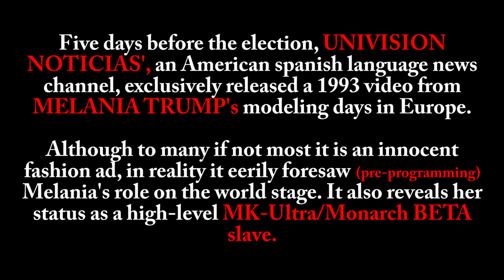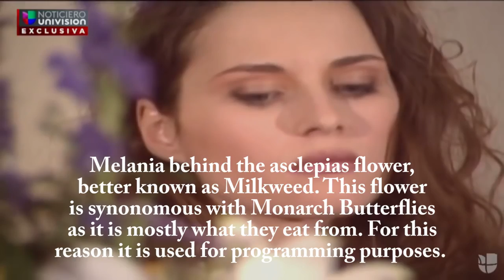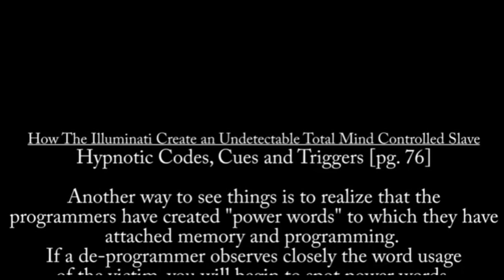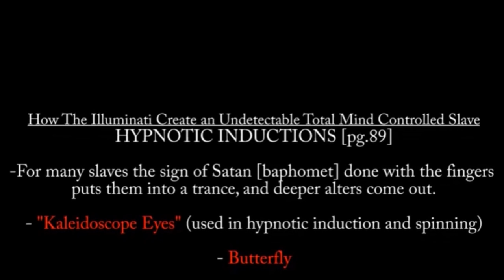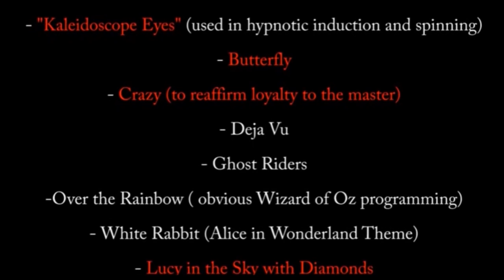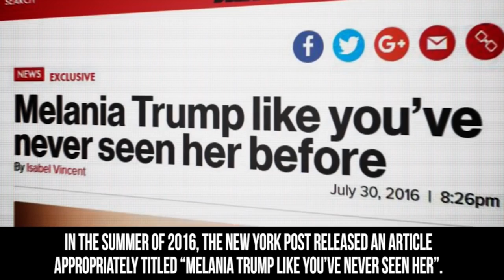MELANIA TRUMP: HIGH LEVEL ILLUMINATI MK-ULTRA/Monarch BETA Slave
Univision Noticias released an EXCLUSIVE video of a Melania Trump fashion "ad" in 1993, just five days before the election. The eerie video showed Melania Trump being "President" and also seemed to reveal her MK-ULTRA Credentials.